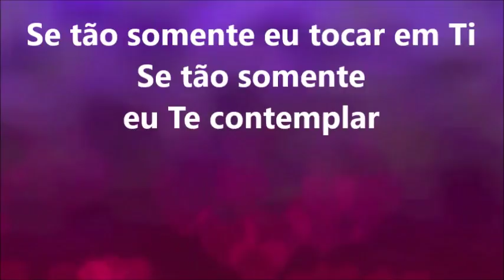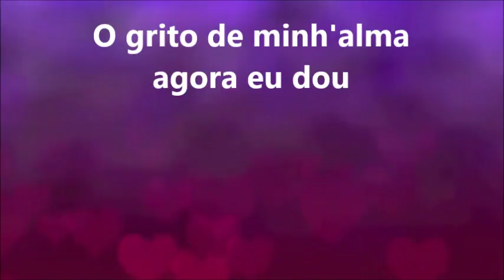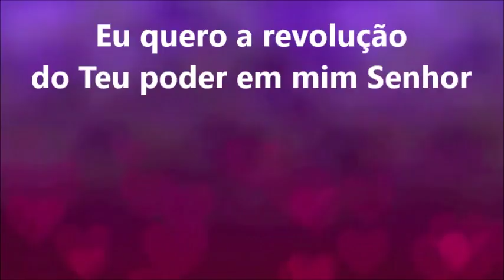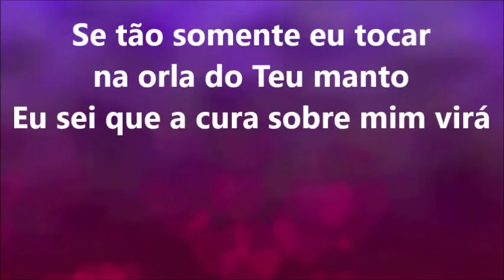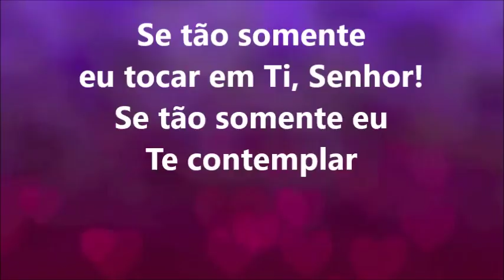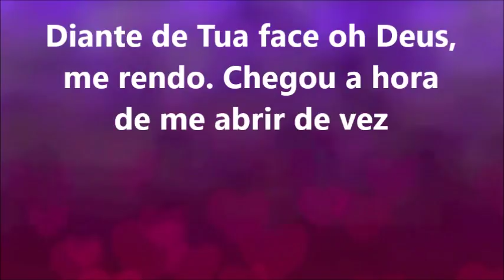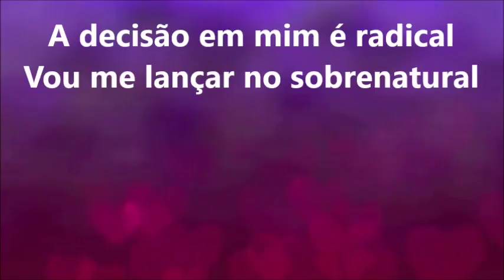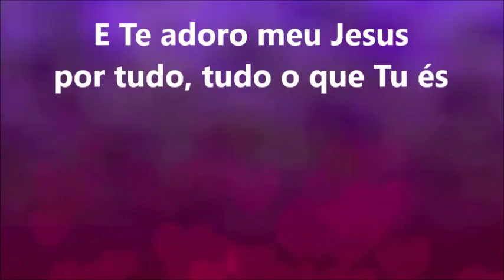DECISÃO - Ludmila Ferber (VOZ com LEGENDA)